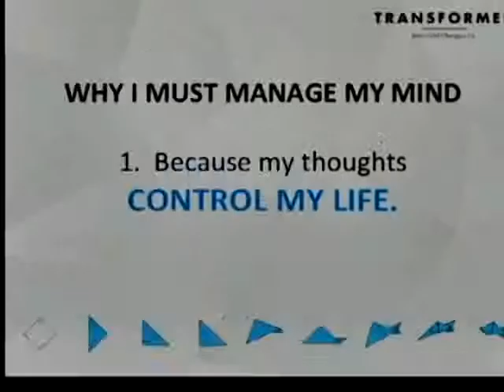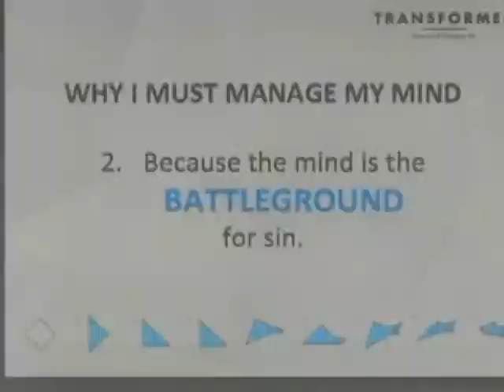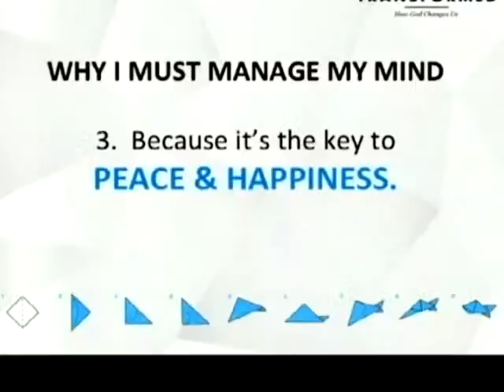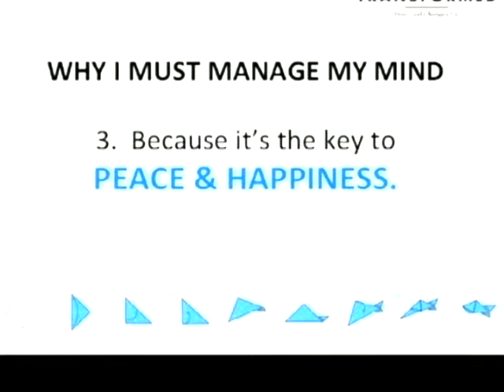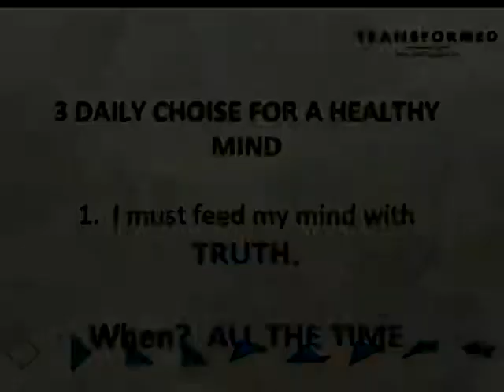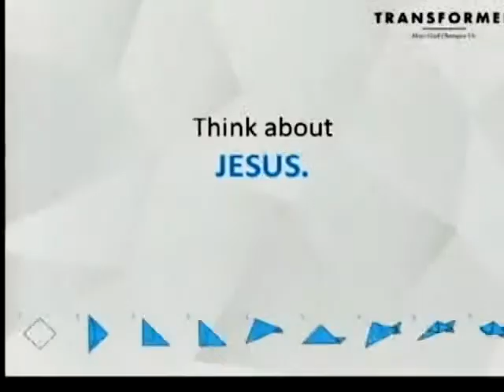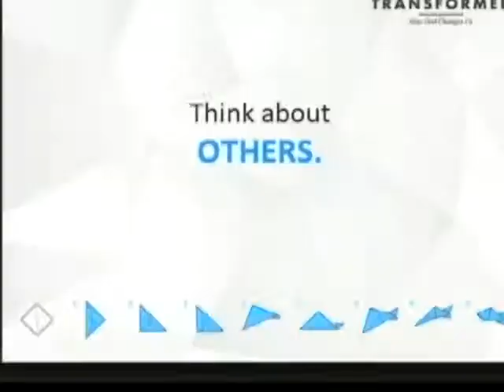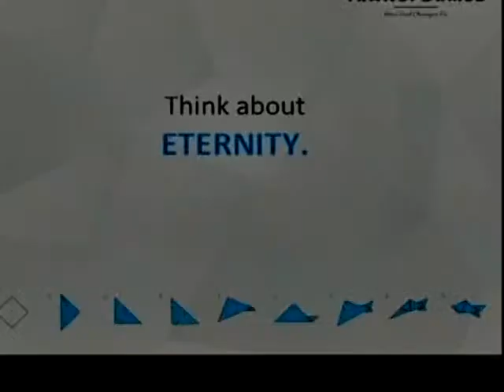Transformed Series #3 Mental Health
Pastor David Rigby 3-9-14 Transformed #3 Mental Health